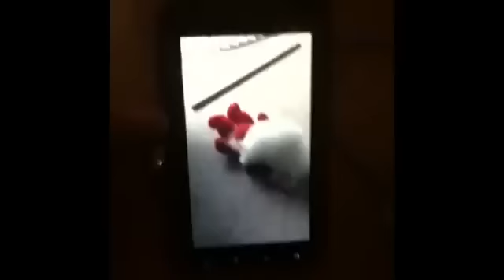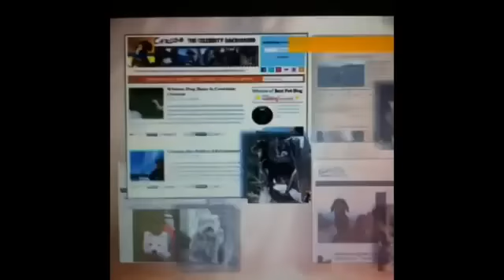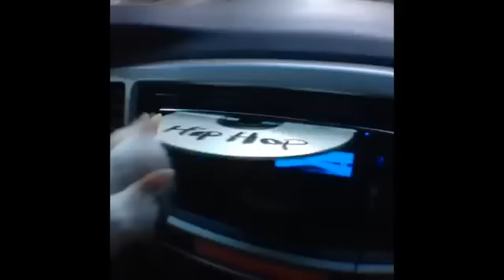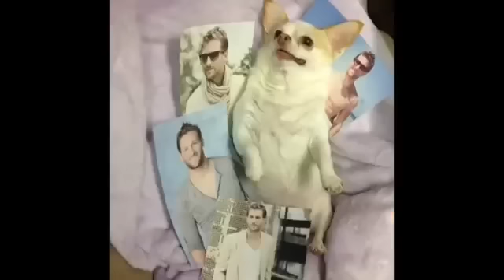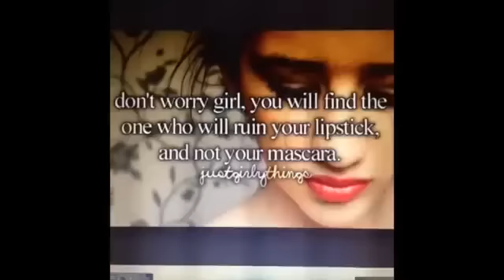Tanti bau!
IL VIDEO NON É STATO FATTO DA ME!! I VIDEO CONTENUTI IN ESSO SARANNO STATI GIRATI DA PERSONE DIVERSE. IL MONTAGGIO NON È MIO. IL TUTTO ERA GIÀ STATO MONTATO DAL RELATIVO AUTORE. É totalmente inutile che scriviate commenti riferendovi alla proprietaria del canale. Il video è stato postato per destare reazioni e vedere quanti siamo a pensare che gli animali abbiano ognuno la propria dignità e vadano trattati con RISPETTO... né da giocattoli, né da mezzo di divertimento, né derisi... ma solo AMATI, CURATI e COCCOLATI! Sanno amare incondizionatamente e dovremmo imparare molto da loro!! ❤ ©*LorySmile*

Ogni video è dei relativi proprietari che ne han rivendicato la proprietá. © Collab & Network Videos.